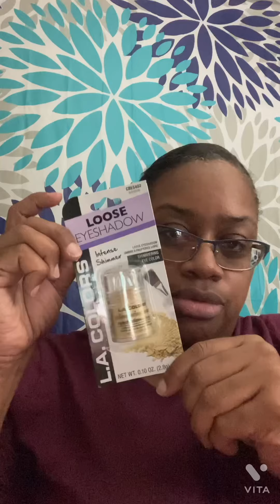Last Day Of School Gifts